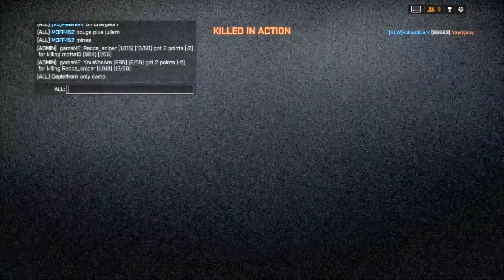BF4 Rogue Transmission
Gameplay on Rogue Transmission.

Max settings. I made this video for Paul and Lee his Boss that he hates because apparently paul said he does bugger all and leaves all rubbish behind after work and shouts at paul to make tea but splits it out on him because he's like that.

Paul would say something to him, but once he went to!, and lee said "Oi!! Oi but! i'll get my dad on to you and he knows the army!, paul didn't continue..